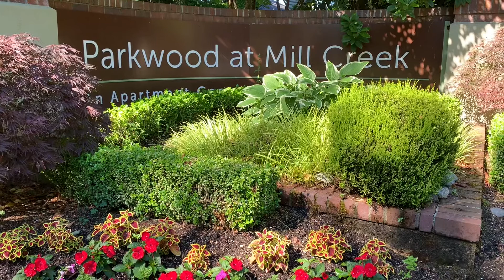2 Bedroom Parkwood at Mill Creek, Mill Creek, WA U104 (Rented)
Situated in charming Mill Creek, WA, Parkwood at Mill Creek apartments offer relaxed, modern living, just minutes from city life in Kirkland and Seattle.
Parkwood at Mill Creek is comprised of residences that are ideal for a variety of lifestyles. Our 2 bedroom  floor plan feature tall ceilings and wide windows, inviting ample natural light plus conveniences like a fully equipped kitchen, cozy wood-burning fireplace, and an in-unit washer and dryer. This home showcase modern style with quartz countertops and stainless steel appliances. Located on the first floor, this home is ADA accessible.
Around our pet-friendly community, enjoy plenty of resort-style amenities to help make relaxation part of your daily routine. Host a delicious dinner party in our contemporary clubhouse with a fireside lounge, get fit in our state-of-the-art fitness center, or work up a sweat on our indoor basketball court. With both an indoor and outdoor pool and spa to choose from, you can make the most of our amenities year-round.
Our community is situated moments from Mill Creek Nature Private Preserve, offering easy access to its abundance of trails.  When it’s time to venture farther, nearby I-5 and I-405 will quickly lead you to Kirkland, Seattle, and beyond. You can apply online at parkwoodatmillcreek.com